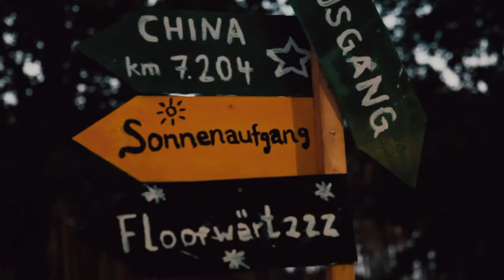Stampfnacht Open Air 2017 Official Aftermovie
Stampfnacht Open Air 2017 in Groß Gusborn bei Lüneburg.
Same procedure as last year? Same procedure as every year darling..